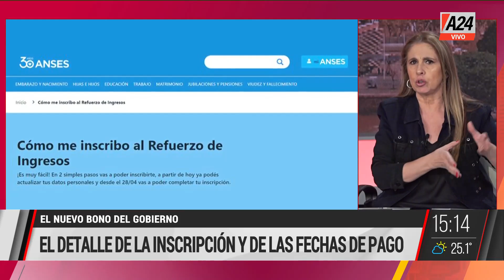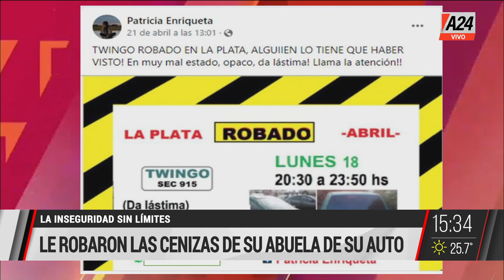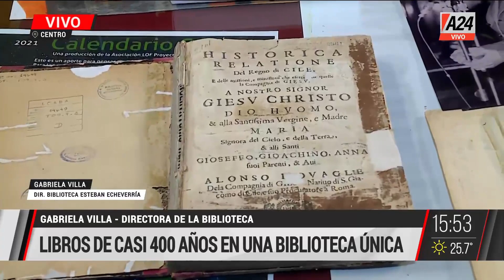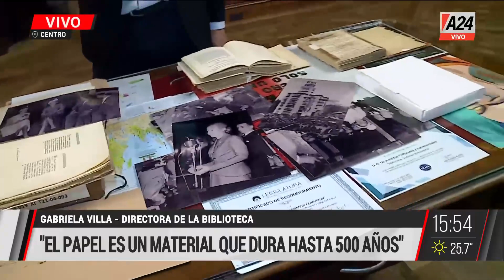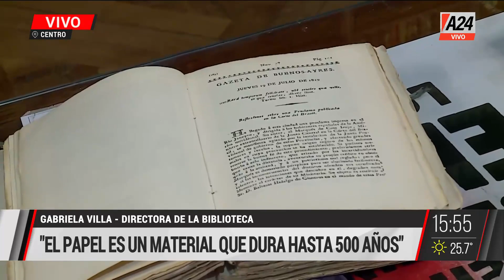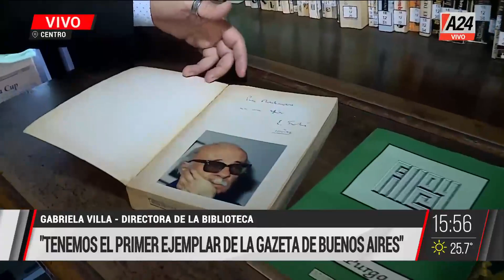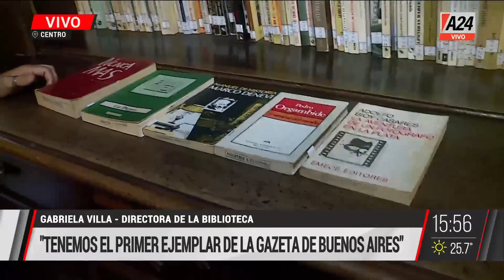Una argentina en Budapest + La boda de Lanata ElDiarioDeLaTarde I PROGRAMA COMPLETO 25/04/2022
👉Una argentina en Budapest
👉Todas las fechas para cobrar los nuevos bonos. detalle de la inscripción y de las fechas de pago te lo cuenta Clara Salguero.
👉Mirtha Legrand irá al desfile de Claudio Cosano.
👉Todo sobre la boda de Jorge Lanata.
👉María Valenzuela mostró como recupera peso tras su problema con los implantes dentales.

ElDiarioDeLaTarde, un programa conducido por Mariana Contartessi y Roberto Funes Ugarte, siguiendo los acontecimientos. Cuentan con un equipo formado por Liliana Caruso y Martin Candalaft en policiales, Luis Rosales en internacionales y Luis Ventura con toda la información del espectáculo.